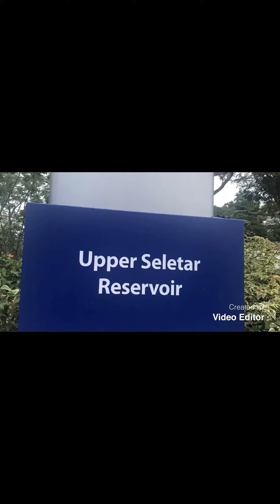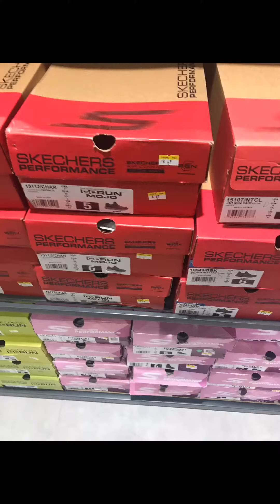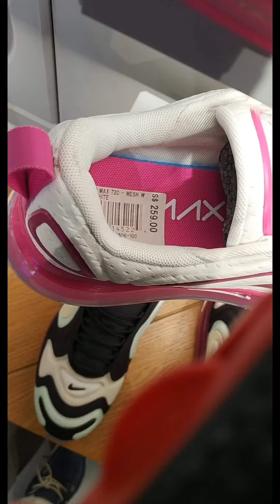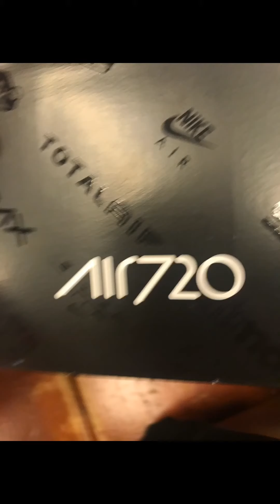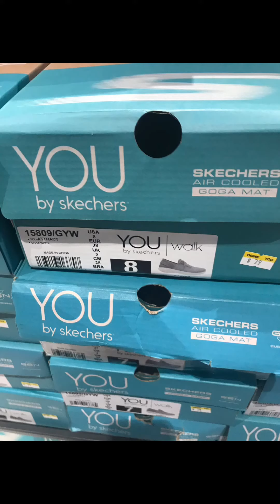It’s all about me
Keep growing little bunny